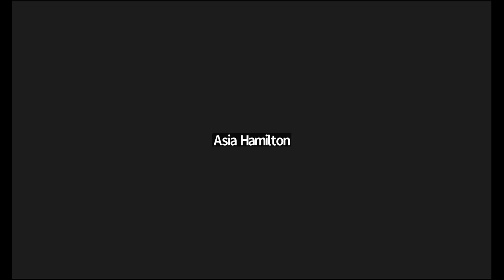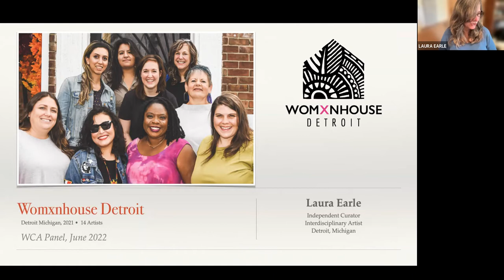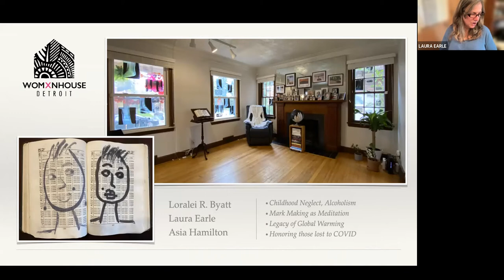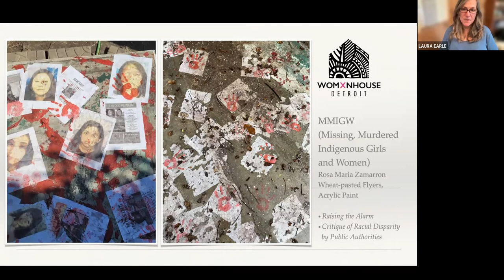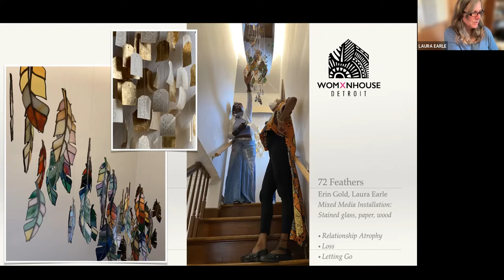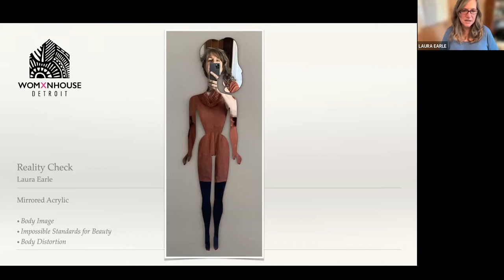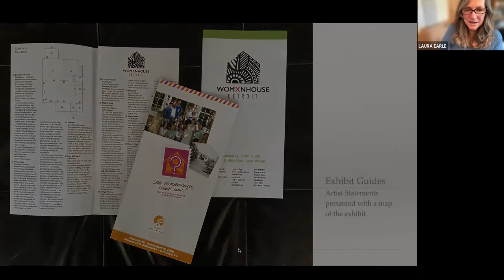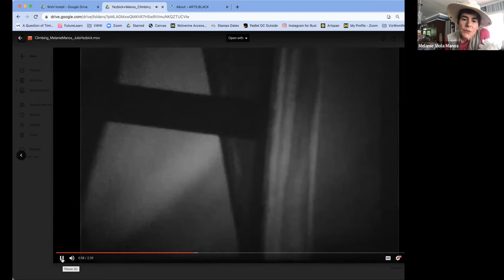WOMXNHOUSE DETROIT: The Art of Being Female in America Today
Echoing the landmark feminist art project Womanhouse, led by Judy Chicago and Miriam Schapiro in 1972, a gathering of a diverse array of 15 Detroit artists used consciousness-raising and collaboration to elevate and celebrate contemporary female perspectives. Open from Sept 19 thru Oct 31 2021, Womxnhouse Detroit offered a unique benchmark 50 years into feminist art answering the questions, What has changed for women? What remains the same?

Co-Curator and WCA member Laura Earle will give a short presentation on Womxnhouse Detroit with an introduction to all 13 artists. The panel discussion that follows will be focused on the women of color who participated in the project.

Panelists Asia Hamilton, Olivia Guterson, Dalia Reyes, Amelia Reyes and Sabrina Nelson will talk about being part of a project that was absent of the voices of women of color and discuss how change can happen going forward.